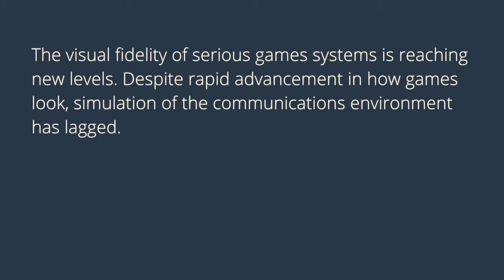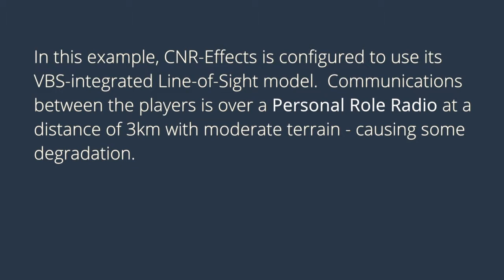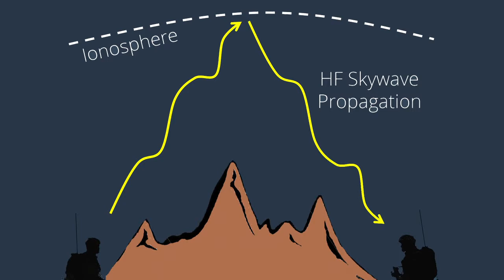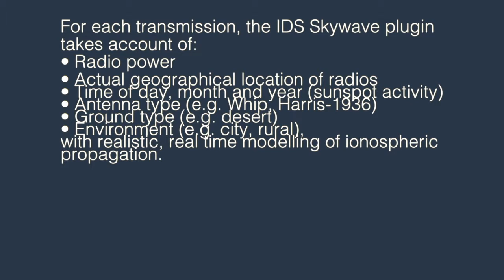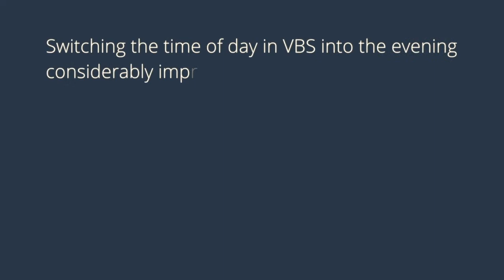HF Communications in CNR-Effects using IDS Skywave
This video is demonstrates the results of a collaboration between Calytrix Technologies and IDS UK to produce a HF Skywave plugin for CNR-Effects.